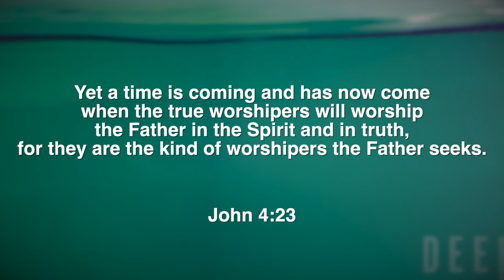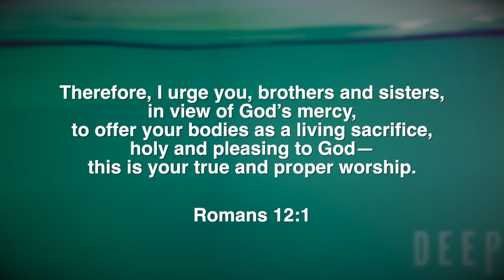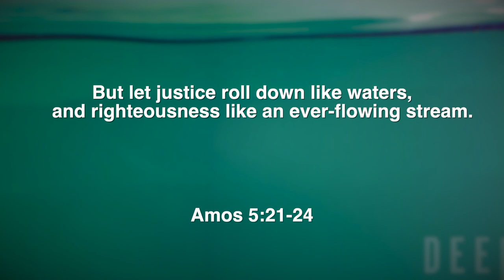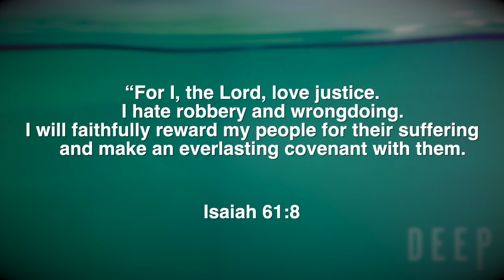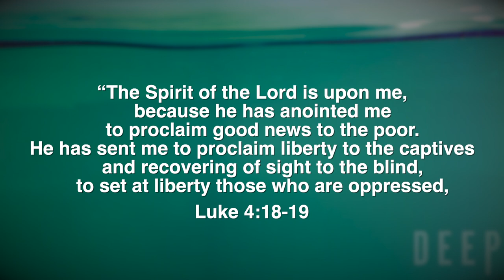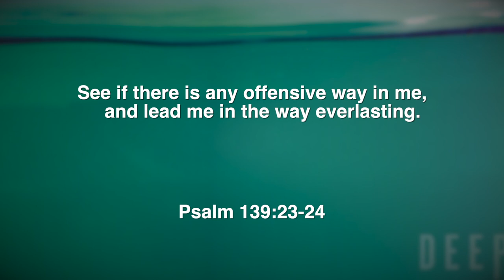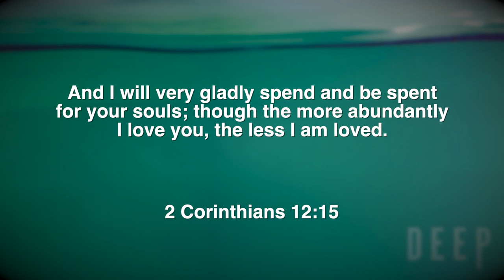What Does God Want for Father's Day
Lead Pastor Jon Lash teaches from Amos 5 and explains to us the relationship between justice and righteousness